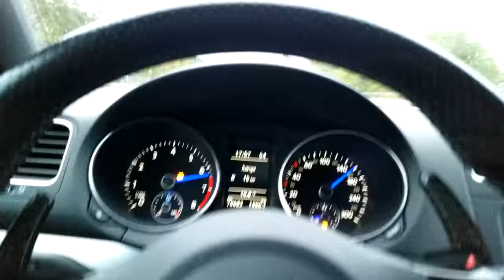Golf 6 R Apr stage 2+ dsg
IE Hpfp, Scorpion catless dp, stock ic, stock air intake